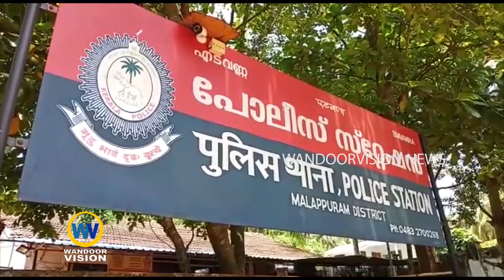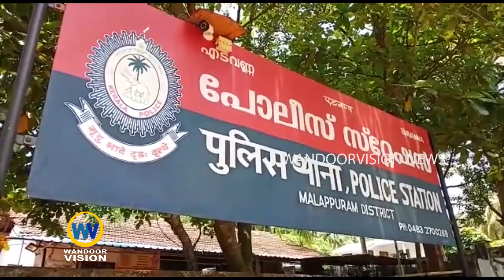ആത്മഹത്യ ചെയ്യാൻ പുഴയിൽ ചാടിയ യുവതിയെ സമീപമുള്ള തെങ്ങിൻ തോട്ടത്തിൽ നിന്നും കണ്ടെത്തി|Edavanna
ആത്മഹത്യ ചെയ്യാൻ  പുഴയിൽ ചാടിയ യുവതിയെ മണിക്കൂറുകൾക്ക് ശേഷം  സമീപമുള്ള തെങ്ങിൻ തോട്ടത്തിൽ നിന്നും കണ്ടെത്തി.

വാർത്തകൾക്കും പരസ്യങ്ങൾക്കും.